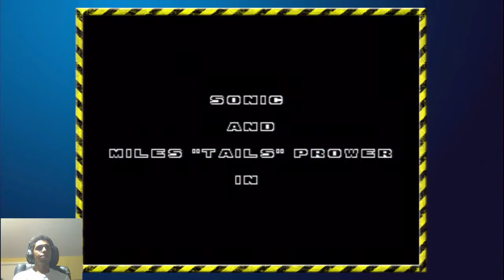Ununoctium (Classic) - Raphy Silverman (Sonic the Hedgehog 2)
A classic video game hip hop alternative remix beat.
Title: Get Emerald